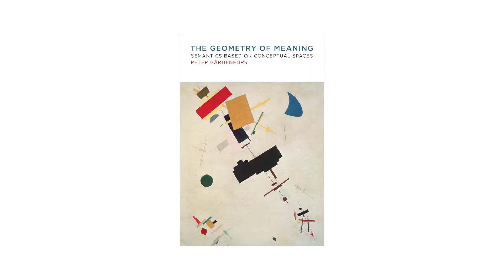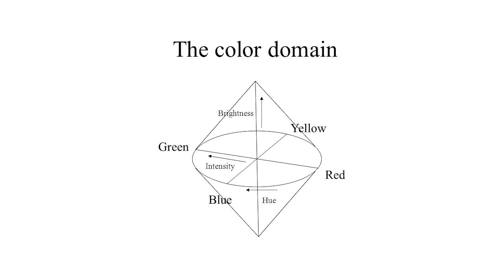The shape of language (with Peter Gärdenfors)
Unfortunately, most people view language as grammar, and rules, and concrete concepts.

But we need to think about language differently.

In this interview I speak to Peter Gärdenfors, professor of cognitive science at Lund University in Sweden.

His interest in language spans human cognition, philosophy, evolution, and conceptual spaces.

We talk about some of the more abstract elements of language and language learning and I hope it changes the way you see language.

You can also listen to this interview here (or iTunes, or Spotify, or wherever you get your podcasts)